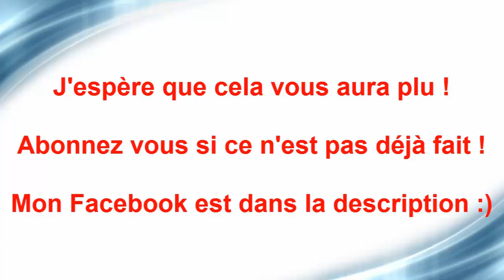Minecraft Xbox360 | The Walls #4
Salut tout le monde on se retrouve sur minecraft pour une quatrième partie de The Walls !
Cette fois je me bat bien et loyalement xD
Allez voir la chaîne de Sulgeur26 aussi !!! (lien plus loin dans la description)

Règles :
-Ne cassez aucun bloc de sable
-Ne quittez pas votre zone délimitée par de la bedrock
-Ne construisez pas plus haut que les murs de sable
-Vous pouvez vous allier avec d'autres joueurs, les trahisons sont aussi possibles !
-Utilisez votre skill, votre créativité et votre intelligence pour battre les autres joueurs

Bon visionnage !!!